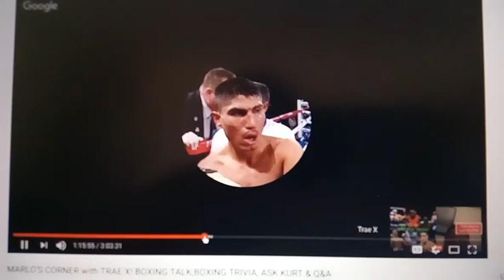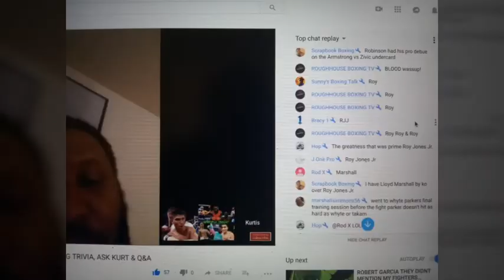Welcome to MARLO'S CORNER new trailer!